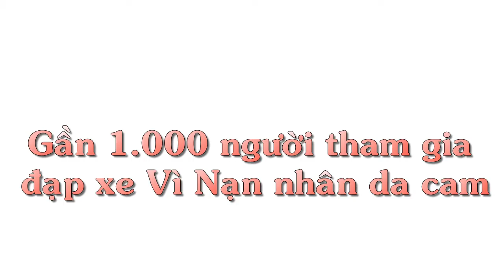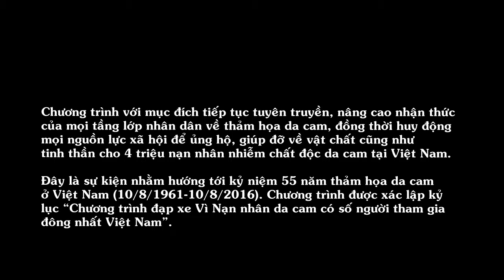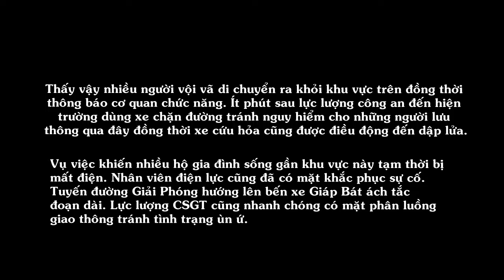Gần 1.000 người tham gia đạp xe Vì Nạn nhân da cam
- Sáng 7/8, gần 1.000 tình nguyện viên là cán bộ công nhân viên chức, học sinh, sinh viên trên địa bàn Hà Nội và các tỉnh lân cận đã có mặt tại Sân vận động Quốc gia Mỹ Đình để tham gia Chương trình đạp xe Vì Nạn nhân da cam.

Chương trình với mục đích tiếp tục tuyên truyền, nâng cao nhận thức của mọi tầng lớp nhân dân về thảm họa da cam, đồng thời huy động mọi nguồn lực xã hội để ủng hộ, giúp đỡ về vật chất cũng như tinh thần cho 4 triệu nạn nhân nhiễm chất độc da cam tại Việt Nam.

Đây là sự kiện nhằm hướng tới kỷ niệm 55 năm thảm họa da cam ở Việt Nam (10/8/1961-10/8/2016). Chương trình được xác lập kỷ lục “Chương trình đạp xe Vì Nạn nhân da cam có số người tham gia đông nhất Việt Nam”.